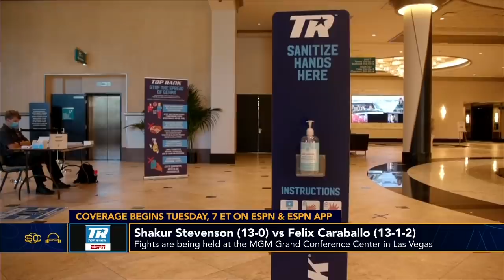Bernardo Osuna gives last-minute preview of Shakur Stevenson vs. Felix Caraballo | SC with SVP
ESPN boxing analyst Bernardo Osuna gives Scott Van Pelt the lowdown on everything Top Rank Boxing in Las Vegas including new policies taking effect due to coronavirus, Shakur Stevenson's young career and much more.